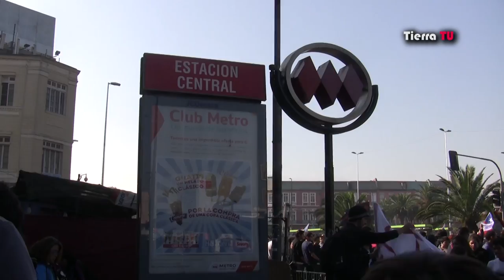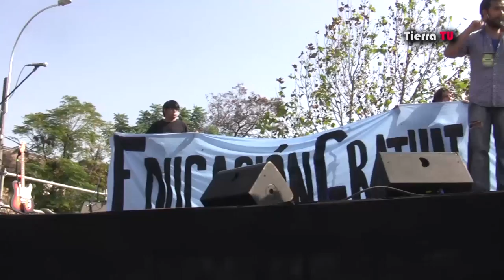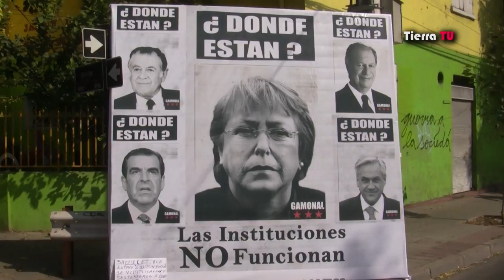Marcha por Educación gratuita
Nota sobre la marcha convocada por el movimiento social por la Educación, que convocó a más de 80 mil personas en Santiago. 08/05/2013